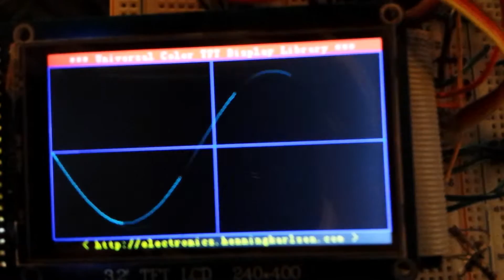Using Teensy 3.0 to control 3.2" TFT LCD (HX8352A) Faster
This is a faster version of the modified UTFT library that instead of using digitalWriteFast() to write to each of the IO's, writes to ports C & D. The same demo is run in the previous video took a total of ~34s, with the IO write speed improved it took ~27s to complete. Note that the demo has 22s of actual stop time from the Arduino delay() function, so the actual drawing time of 12s turned into 5s which is ~2x the speed.